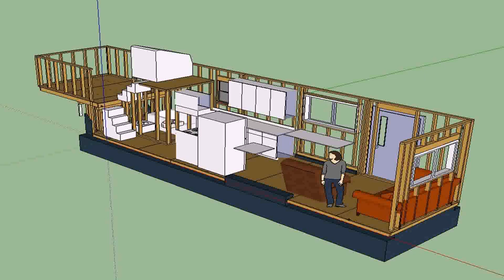Small House Plans On Wheels